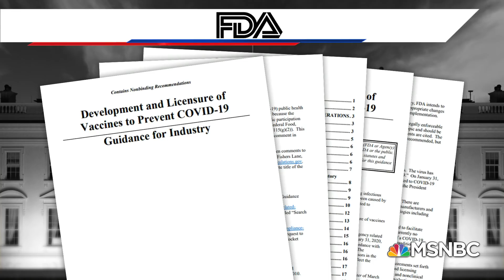How Close Are Scientists To Having A Coronavirus Vaccine? | The 11th Hour | MSNBC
How realistic is the idea of having a vaccine for COVID-19 in the near future? How effective would it likely be in blocking the virus? We discuss that with Dr. Mario Ramirez who worked with the Obama White House on its response to Ebola. Aired on 6/30/2020.